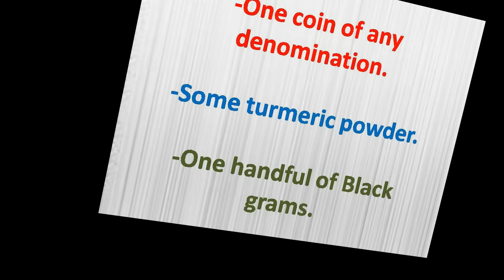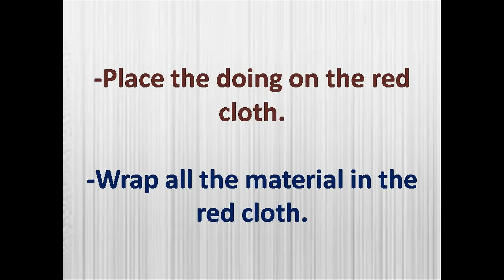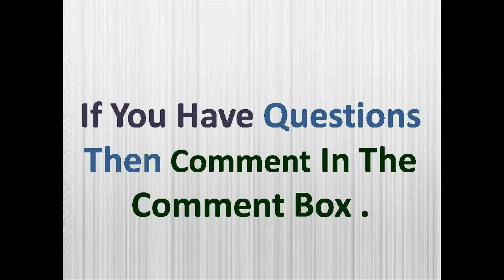Attract Money With Rose Flower - I Didn’t knew this will make me millionaire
This method is very strong and powerful for :

-Attaining wealth immediately.
-For becoming millionaire.
-For making your life luxurious.
-For solving all the problems related to money.

Material required for this method:

-One white candle.
-Red cloth.
-One Red Rose.
-One coin of any denomination.
-Some turmeric powder.
-One handful of Black grams.

Complete procedure:

-Put one handful of black grams on the red cloth.
-Light candle by the side of cloth.
-Then place one flower on the black grams.
-Now enchant the given spell for 111 times.

Spells:

Money, Money come to me as I see three times three,
As I close my eyes and visualize the money coming to me in many ways.

-After that blow on the coin.
-Make seven rounds of coin over your head.
-Place the doing on the red cloth.
-Wrap all the material in the red cloth.
-Burry it on the bank of river or lake.
-Very soon you will notice the results.

Precautions for this method:

-Practice this method on Monday.
-Use fresh piece of red cloth for the method.
-Choose neat and clean place for this method.